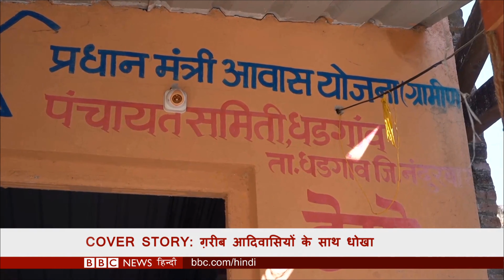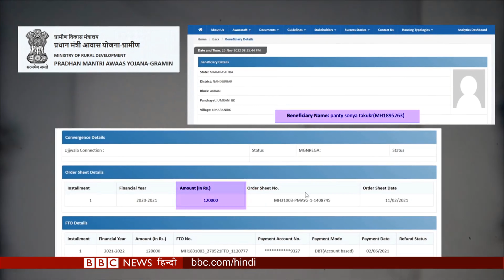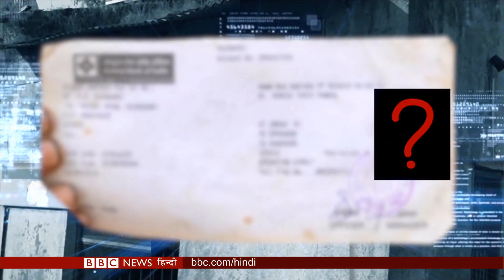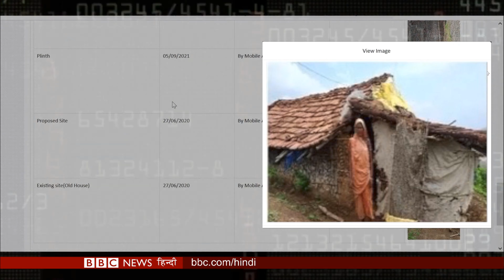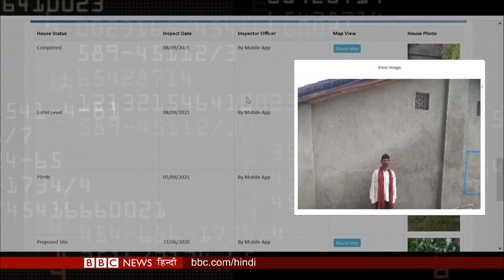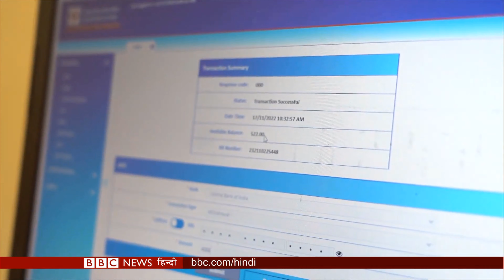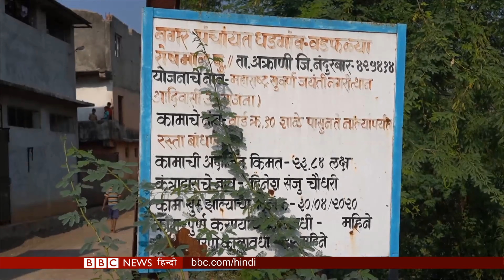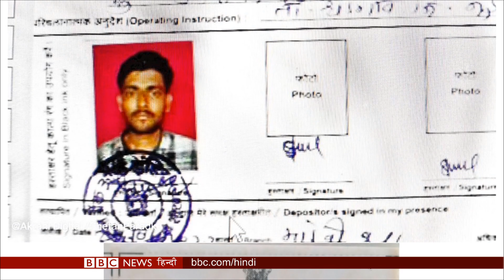PM Awas Yojana: ग़रीब आदिवासियों के साथ कैसे हुई धोखाधड़ी BBC Duniya with Sarika Singh(BBC Hindi)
बीबीसी दुनिया में आज देखिए

मोदी सरकार ने साल 2015 में प्रधानमंत्री आवास योजना नाम की सरकारी स्कीम शुरू की.
कैसे हो रही है घर दिलाने के नाम पर धोखाधड़ी, देखिए ख़ास रिपोर्ट.

चीन की घटती जनसंख्या के क्या हैं मायने,

प्रतिबंधित आतंकवादी संगठन लश्कर-ए-तैयबा के नेता अब्दुल रहमान मक्की को यूएन घोषित किया ग्लोबल टेरोरिस्ट,

और देखिए कैसे पकड़ा गया इटली का मोस्ट वॉन्टेड डॉन.